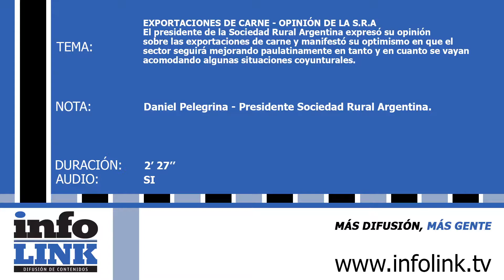EXPORTACIONES DE CARNE - OPINIÓN DE LA S.R.A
El presidente de la Sociedad Rural Argentina expresó su opinión sobre las exportaciones de carne y manifestó su optimismo en que el sector seguirá mejorando paulatinamente en tanto y en cuanto se vayan acomodando algunas situaciones coyunturales.
ENTREVISTA: Daniel Pelegrina - Presidente Sociedad Rural Argentina.